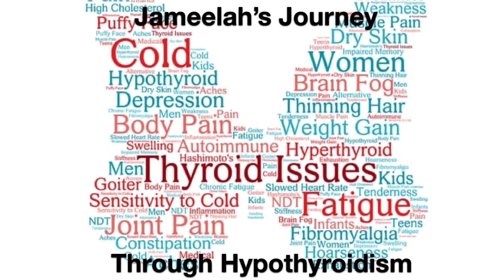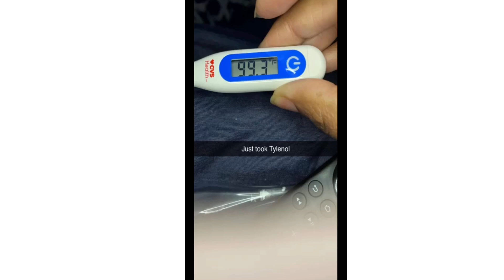Covid-19 Vaccine | Johnson & Johnson/Janssen Vaccine |Vaccine Experience | The Real Side Effect Pt 1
April 6, 2021, I had a scheduled appointment to received the Johnson & Johnson/Janssen coronavirus vaccine. All was well, until 8-hours after receiving the vaccine. I had serious side effects from the vaccine. I mean, they are were so bad, that I ended up in the emergency room.

I am not the only person who is having side effects from the Johnson & Johnson/Janssen Covid-19 vaccine.  Below are a few New links from April 6, 2021, through April 10, 2021.

Coronavirus: Georgia pauses J&J vaccine at one site following adverse reactions — as it happened👉🏾👉🏾

COVID Vaccine Clinic At Dick’s Sporting Goods Park Paused After 11 Patients Report Adverse Reaction To Johnson & Johnson Shot 👉🏾👉🏾

New Side Effects With AstraZeneca and Janssen COVID-19 Vaccines?

Europe probes possible blood clot link with Johnson & Johnson COVID vaccine 👉🏾👉🏾

4 taken to hospital after adverse reactions to J&J vaccine at PNC Arena clinic 👉🏾👉🏾

**I am not a medical profession. These are all my own experiences and opinions. If you think you may suffer from thyroid disease, please contact your medical provider and ask to have you TSH, T3, T4, and TSA/TPO tested. Thank you**

Remember, you are your greatest advocate.